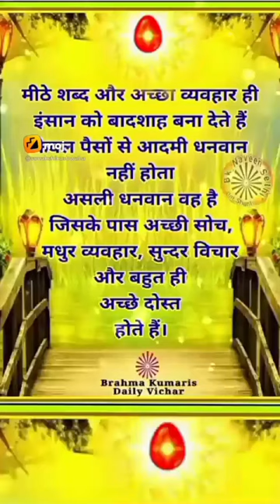Reality of every one....